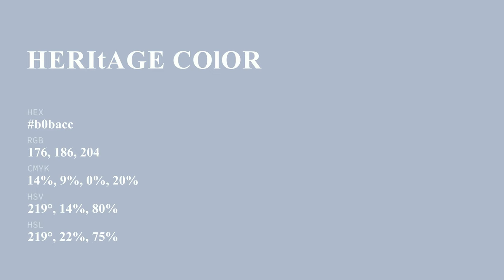Heritage color b0bacc hex color - Blue color - Warm color b0bacc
What color is Heritage ? b0bacc hex color - Blue color - Warm color b0bacc

Hex b0bacc Color Code is also known as Heritage color.

Hex b0bacc Color code in RGB color code model is created after adding 69.02% red color, 72.94% green color and 80.00% blue color.
Hex b0bacc Color code in CMYK color (process color) code model is generated after subtraction of 13% cyan, 8% magenta, 0% yellow and 19% black.